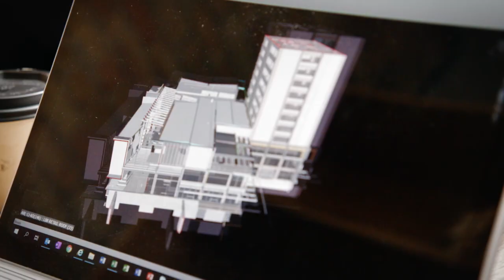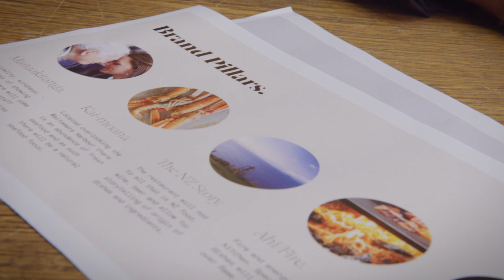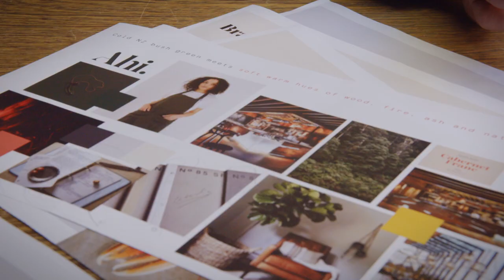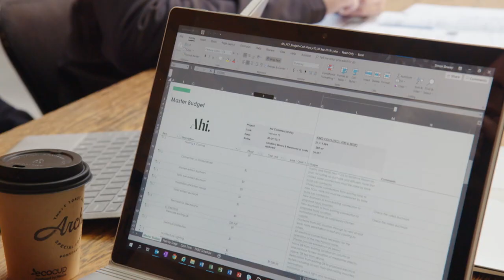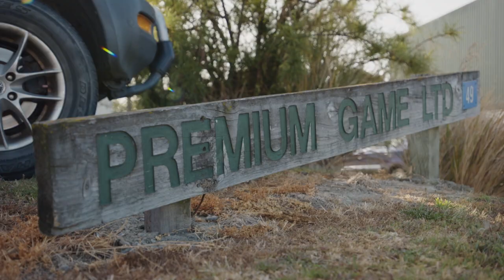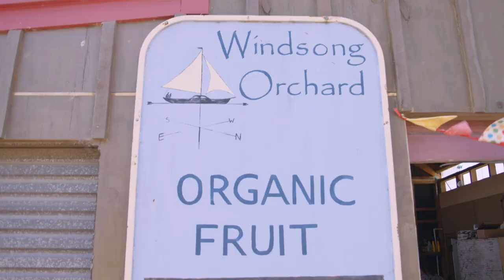A New Zealand Food Story S1 Ep3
The Ahi team receive bad budget news before heading to Marlborough to begin work on their pop-up restaurant at Seresin Estate’s Waterfall Bay which will be the first test of some of Ben’s menu ideas.